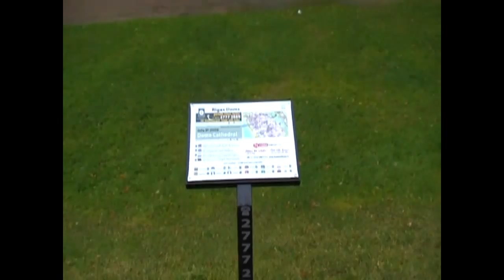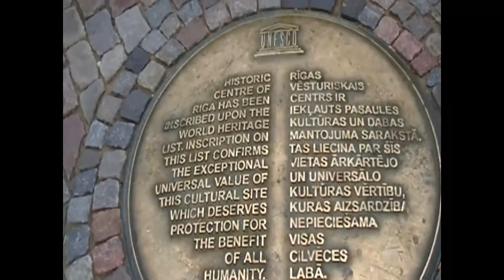Рига Домская площадь 2012